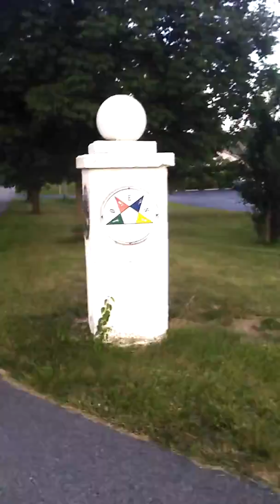Howdy from franklin indiana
I'm getting ready for a backpacking trip in Sept and this was just a moment on that hike